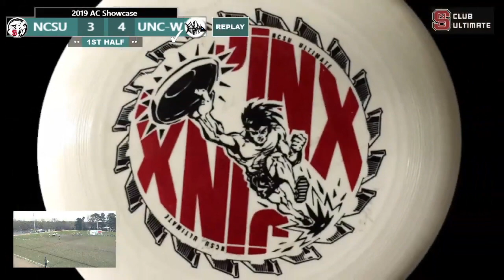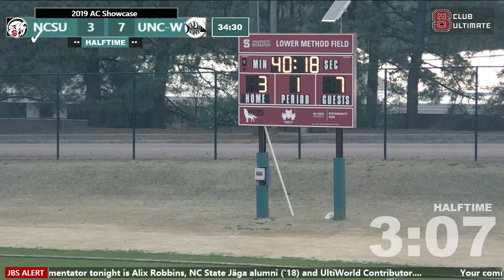Women's Ultimate vs UNCW (March 29th, 2019)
Women's Ultimate took on UNCW at Lower Method Field.

With PackTV, NC State sports is within your grasp. Our broadcasts and original programming will get you closer to varsity, club and intramural sports like never before.